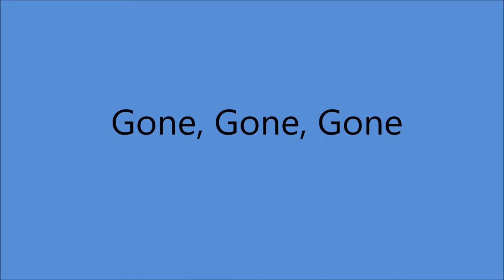Jean Shepard - Gone, Gone, Gone [c.2001].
1st. Recorded 10 February 1965 by Lefty Frizzell
  as "She's Gone, Gone, Gone

Issued on CD [no label] and Cassette [ETRS 1020]

Recorded Circa 2001 Gregg's Sound Den, Hendersonville, TN -
Jean Shepard [vcl solo], Benny Birchfield [rh gt],
Rick Langston [bass gt], Glen Dickerson [el gt],
Dave Robbins [steel gt], Gregg Hutchins [drums]
Robert Crigger [keyboards].